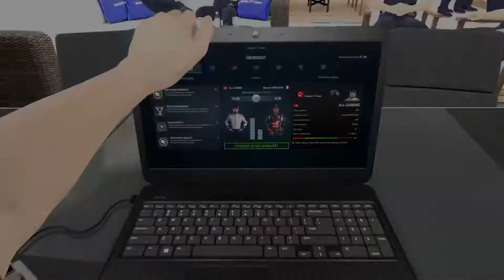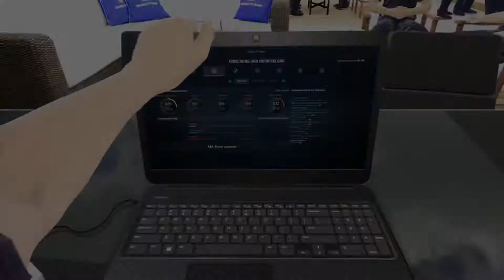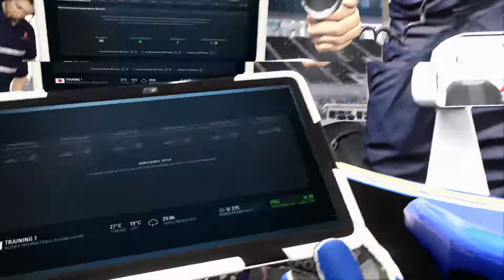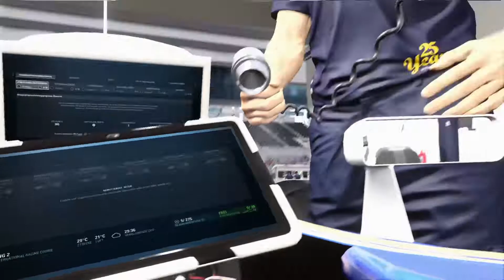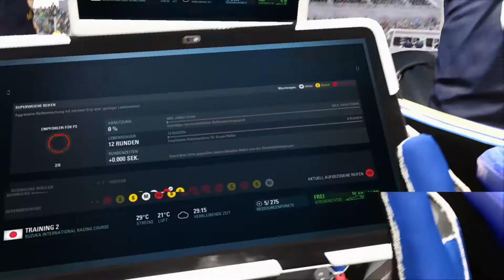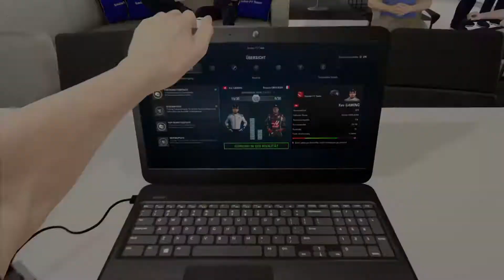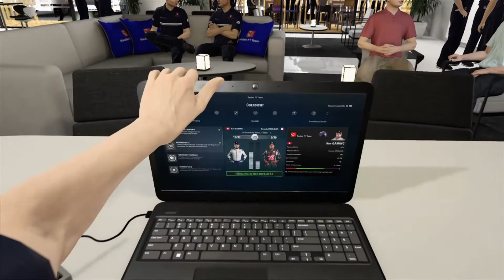Let's Play F1 2017 Karriere Saison 1 #046 Japan Training